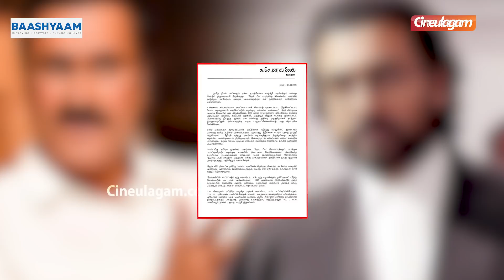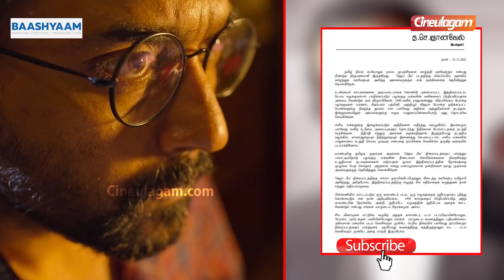Jai Bhim Director TJ Gnanavel opens up for the First Time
Jai Bhim Director TJ Gnanavel opens up for the First Time | Cineulagam

Chapters:
00:00 What is 5 to 9? Promo
00:10 Baashyam Constructions Ad
00:20 Jai Bhim Movie
00:30 Jai Bhim Reviews and Controversies
00:40 Jai Bhim Director TJ Gnanavel open statement
00:50 Jai Bhim Issues
01:00 TJ Gnanavel feels sorry for Suriya
01:20 Jai Bhim Calendar Issue
01:35 Open Press Release
01:50 What is 5 to 9? Promo
02:01 Raveena Daha & Salman Shopping Promo